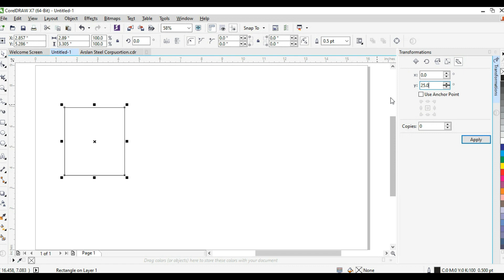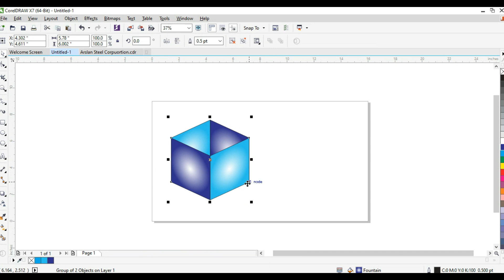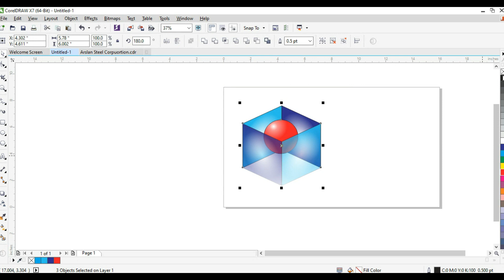Create Transparent Box in Coreldraw Logo CorelDraw Tutorial | Nabeel Graphics | Best Corel draw